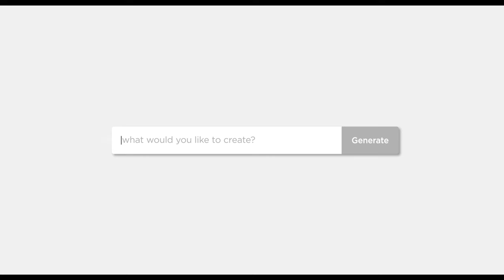'Despicable Me 4' Big Game Spot - The Future is in Good Hands Says Jon Hamm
If famous actor and all-around good guy (who used to be a Mad Man, just saying…) Jon Hamm says artificial intelligence will bring family and friends closer together, and that the future is in good hands, that's good enough for me! What... Me Worry? Not according to the new Big Game Spot!

Gru and his Minions return for yet more mayhem as the world’s favorite supervillain-turned-Anti-Villain League-agent begins a bold new era in ‘Despicable Me 4.’ And by mayhem, we mean mayhem!

In the new action-comedy, which hits theaters July 3, 2024, Gru faces a new nemesis in Maxime Le Mal (Emmy winner Will Ferrell) and his femme fatale girlfriend Valentina (Emmy nominee Sofia Vergara), and the family is forced to go on the run.

Directed by Oscar nominee Chris Renaud (co-creator of the ‘Minions’) and produced by Illumination founder and CEO Chris Meledandri and Brett Hoffman, the film stars Oscar nominees Steve Carrell and Kristen Wiig, who return for… you guessed it… more mayhem!

The new cast also includes Joey King, Emmy winner Stephen Colbert, SNL’s Chloe Fineman, and newcomer Madison Polan. Returning cast members include Pierre Coffin as the voice of the Minions, Oscar nominee Steve Coogan, Oscar nominee Renaud, Daytime Emmy nominee Miranda Cosgrove, and franchise veteran Dana Gaier.

The film is co-directed by Patrick Delage (animation director ‘Sing 2’ and ‘The Secret Life of Pets 2’), the screenplay is by the Emmy-winning creator of ‘White Lotus,’ Mike White, and veteran writer of every ‘Despicable Me’ film, Ken Daurio.